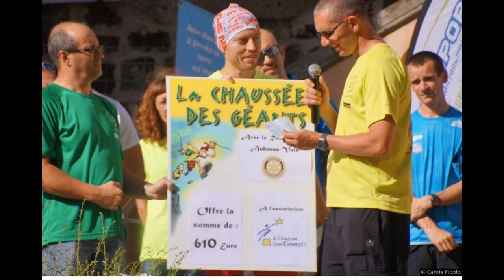Souvenirs de l'édition 2014 du Trail de La Chaussée des Géants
Nous avons partagé une fantastique 3ème édition du Trail de La Chaussée des Géants, le 7 juin 2014, à Thueyts, en Ardèche.

Vous avez été 610 à prendre le départ. 200 bénévoles vous ont accueillis. Bref ! une jeune épreuve en pleine croissance et ce grâce à vous...

Alors un GRAND MERCI A TOUS pour votre participation et votre générosité. N'attendez plus pour revivre toutes ces émotions et de nombreuses surprises. Attention ... regardez bien jusqu'à la fin !

Pour les absents, voici une mise en bouche avant de venir fouler les sentiers de notre mascotte Talus'in, en respectant le Dress Code : Tee-shirt jaune, short rouge et baskets jaunes.

A bientôt parmi nous les zamis !